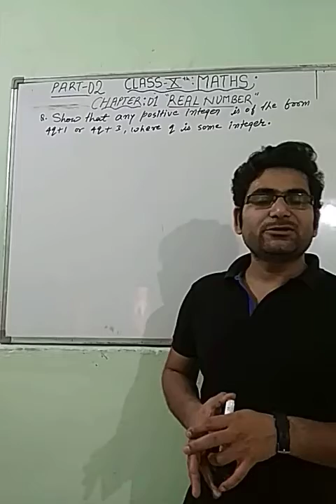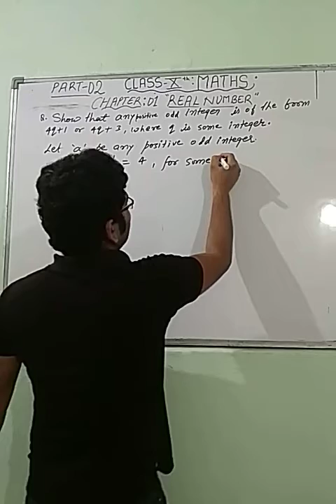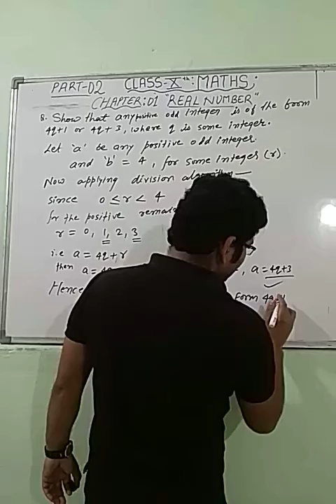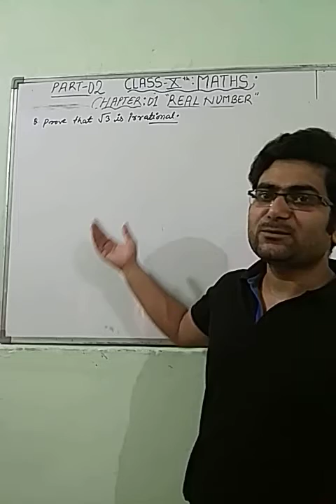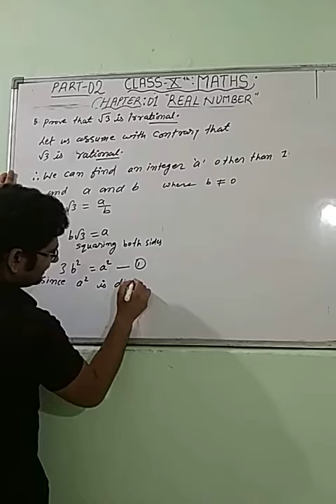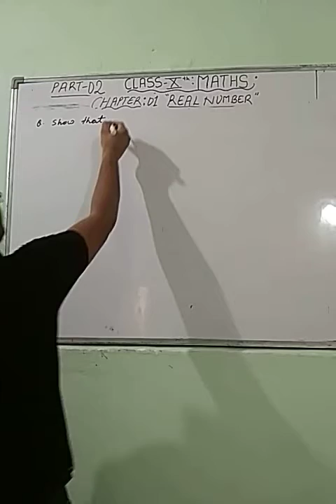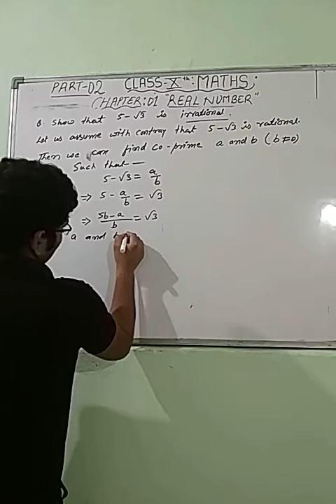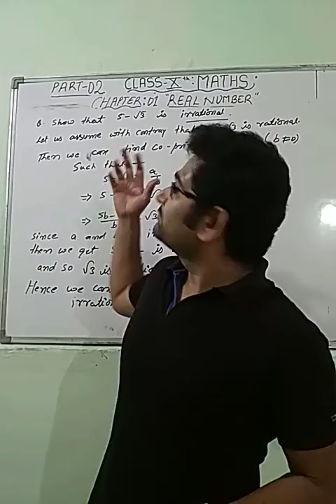Ch:01 (10th: Maths) Real Number Part 02 By Shashi Sir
In this video integers conditions and number proved are shown for irrational.